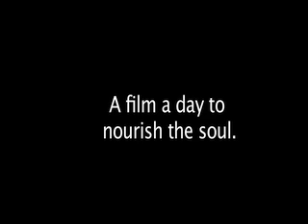The Welder.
: a film a day to nourish the soul.